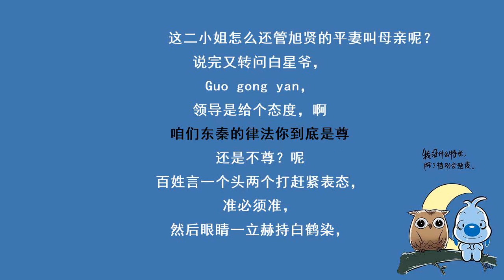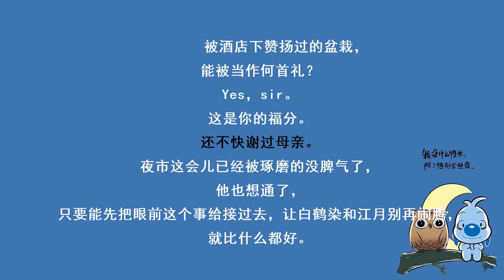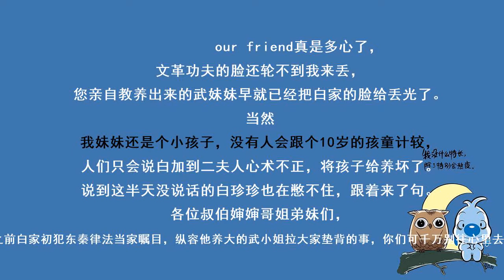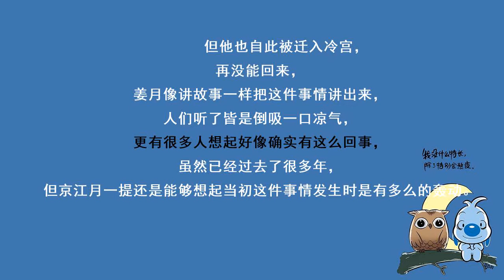神医毒妃059九殿下可是要生气的